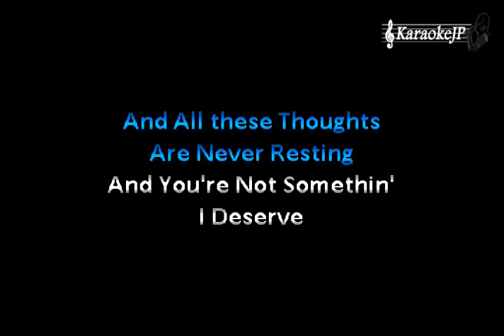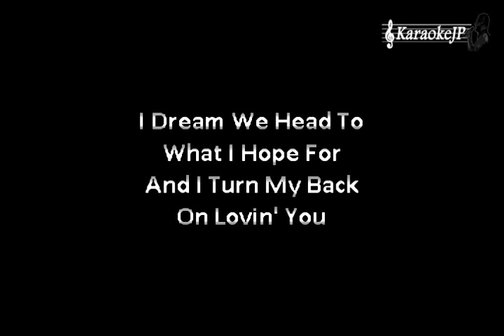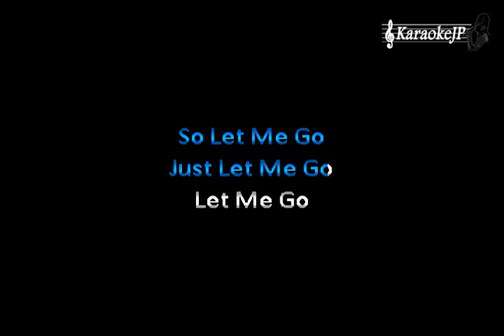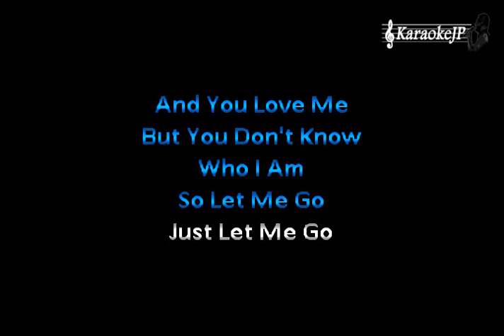Let Me Go (Karaoke) - 3 Doors Down